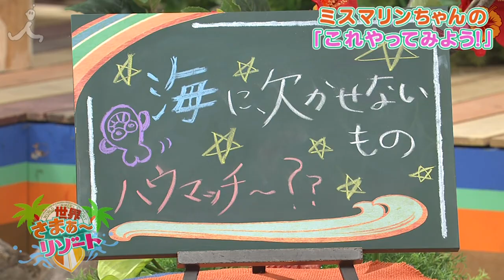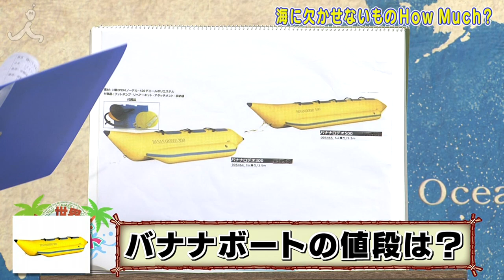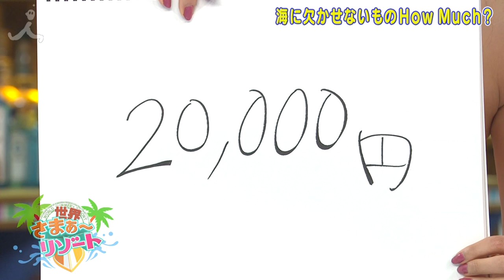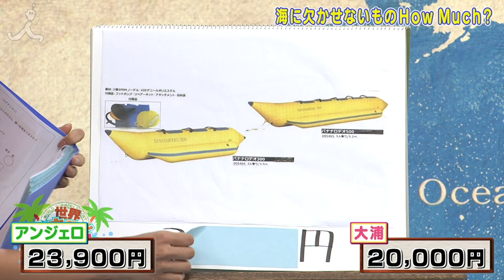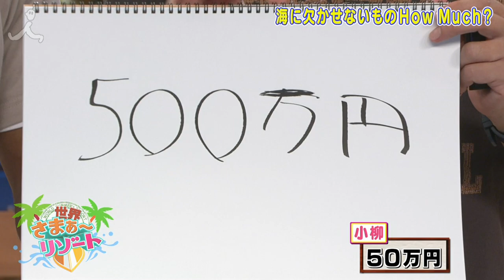好評値段当て企画！ミスマリンちゃんのこれやってみよう！＃19【７つの海を楽しもう！世界さまぁ～リゾート】